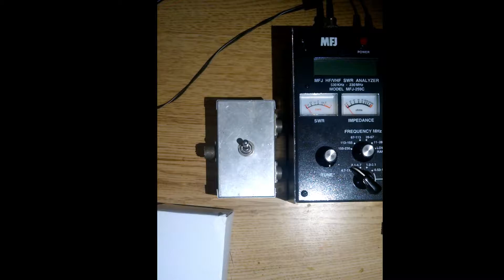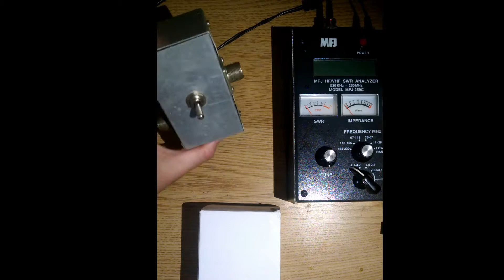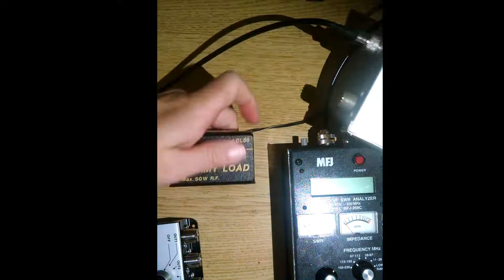Kilowatt Ebay Antenna Switch Vs My Homemade Switch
Testing a cheap RF switch purchased on Ebay and some comparison with my homemade version.